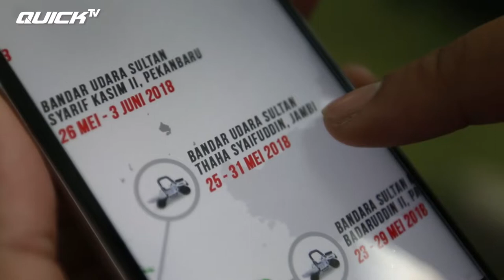YANG DICARI DI JAMBI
Akhir-akhir ini Mas Quick lagi seneng lihat acara di youtube yang isinya jalan-jalan nih Pak Bos. Mulai dari yang keliling kota, sampai keliling Indonesia. Mas Quick jadi pengen bisa melihat Indonesia yang begitu indah. Nah, beberapa waktu yang lalu, Mas Quick berkesempatan untuk jalan-jalan ke Jambi Pak Bos.

Setiba di bandara Sultan Thaha, Mas Quick kaget ada QUICK TRUCK di bandara. Yang tadinya Mas Quick mau jalan-jalan, malah jadi penasaran sama kehadiran Quick Truck di Jambi ini.

Mau tahu pengalaman pertama Mas Quick Jalan-Jalan?
Cekidot Pak Bos :D

Official Youtube Channel: Quick Traktor